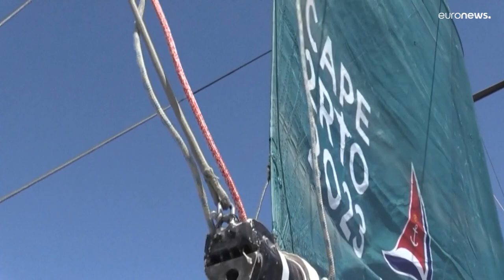Einst hütete Sibusiso Vieh, jetzt ist er erster farbiger Skipper der Cape2Rio Regatta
Als Sibusiso zum ersten Mal den Ozean sah, dachte er, das müsse wohl ein sehr großer See sein. Zwanzig Jahre später bereitet er sich als erster farbiger Skipper auf die Überquerung dieses Ozeans bei der legendären Cape2Rio Regatta vor.